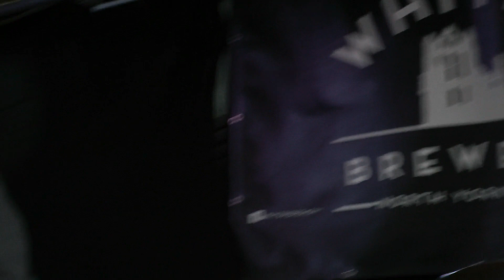Chaos Bleak - Dress The kids For War - Whitby Brewery - 27/04/24..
Chaos Bleak
Chaos Bleak. Are a post-punk/goth band from Nottingham, UK. We're made up of members of Midnight Configuration, 13 Candles, Arcane Winter, Every New Dead Ghost and Crimson Brigade.
Whitby Brewery